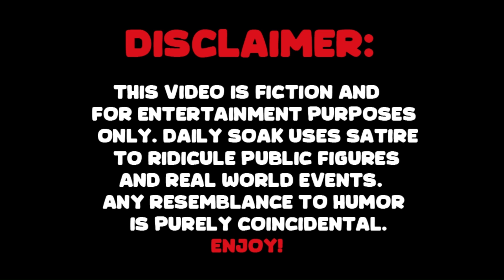Funniest Kung Fu Movie Voice Over Ever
(SATIRE) Unfortunately for this great 1970s era Kung Fu movie it got one of the worst dubs of all time.

Official account of Daily Soak. Satire, parody, AI channel.
Satire news empire.
Possibly the world's best satire.